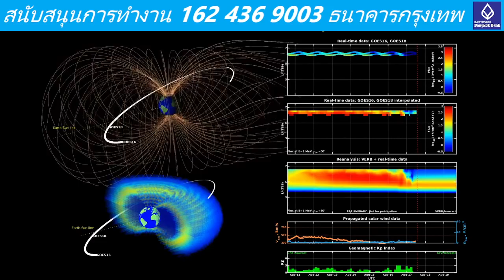2023 08 22 11 11 34 Earth rotation is being wobbled